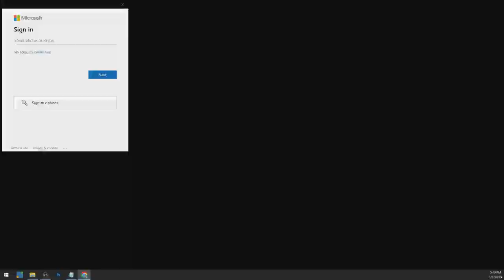Pan Yard | Concert #1 | Nevis Culturama 50 - March 31, 2024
The Nevis Cultural Development Foundation is pleased to present Pan Yard, which is an activity designed to promote the appreciation of Steel Pan music in our community.  The event series takes place on the last Sunday of every month at the Malcolm Guishard Recreational Park, and features local steel pan groups as well as performing artistes backed by steel pan music.